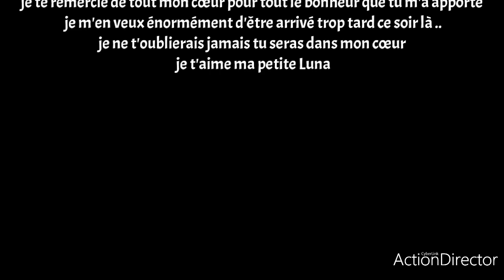hommage à ma petite Luna